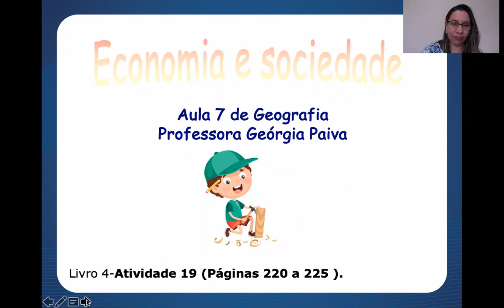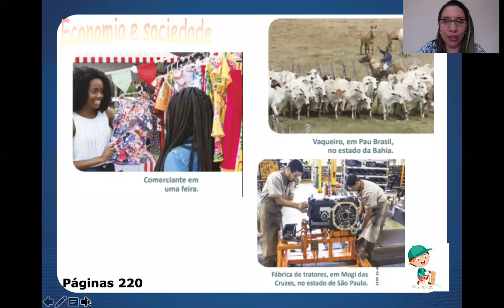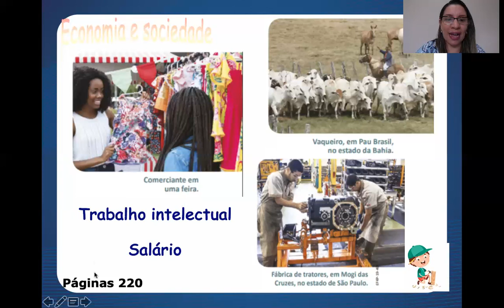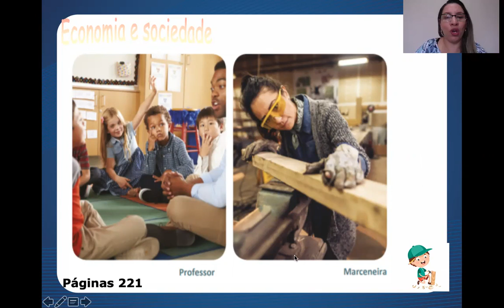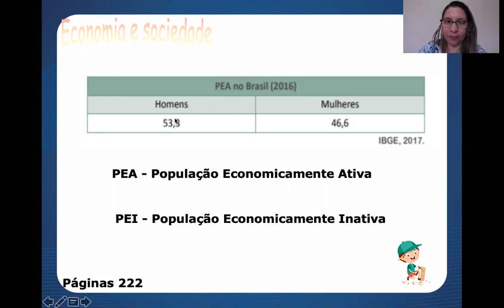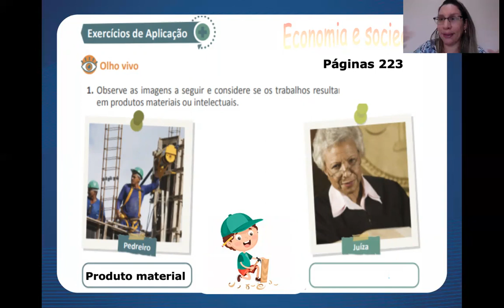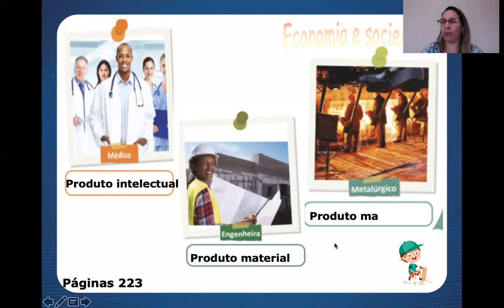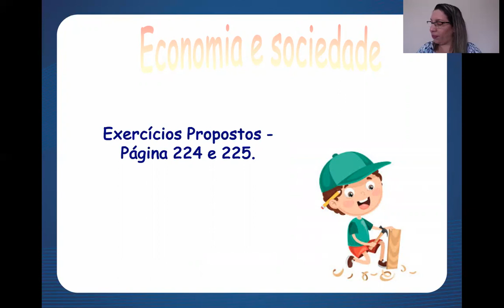Aula 07 de Geografia - 4º ano - Professora Geórgia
- MATRÍCULAS ABERTAS -

Aula 07 de Geografia com a professora Georgia, para o 4º ano. Essa aula vai te ajudar a manter a consistência que você precisa nos seus estudos.